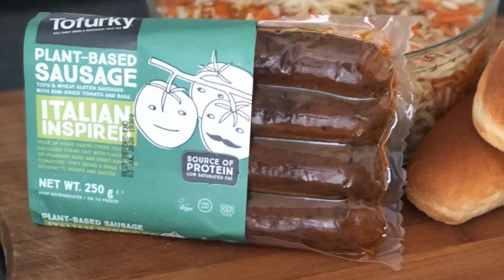Hot Dog pic